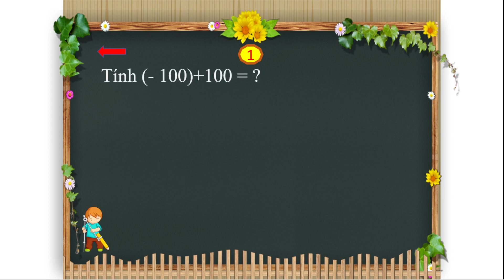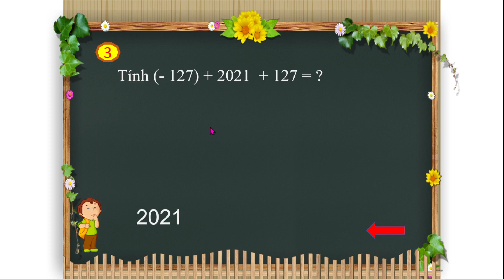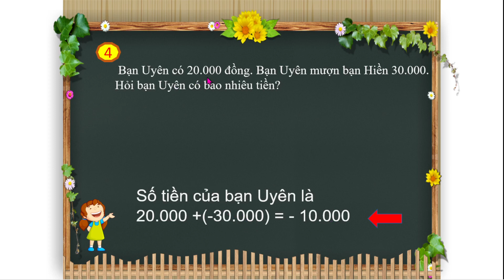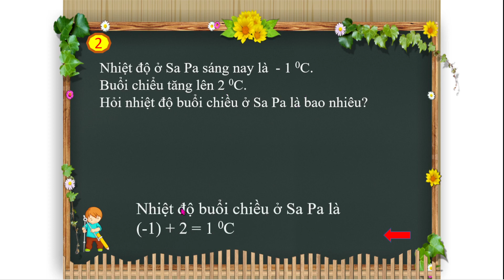Phép Cộng số nguyên. Lật Mảnh Ghép "Đây là ai"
Link tải
Mọi thắc mắc xin hãy bình luận phía dưới mỗi video!